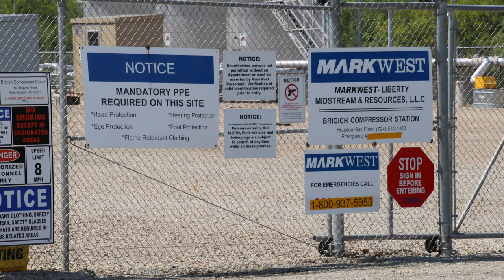MarkWest Energy Partners Brigich Compressor Station, Washington County, PA (May 2018)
Brigich Compressor Station
Chartiers Township, Washington County, PA
(40.29058, -80.23944)
Filmed 5/15/2018